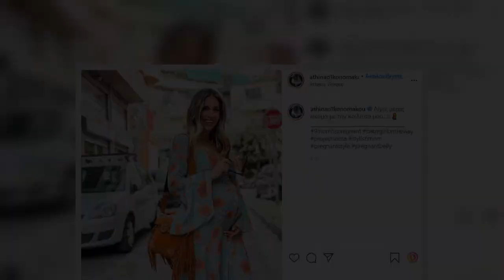Αθηνά Οικονομάκου: Ποζάρει με φουσκωμένη κοιλίτσα λίγο πριν γεννήσει (Φωτογραφία)